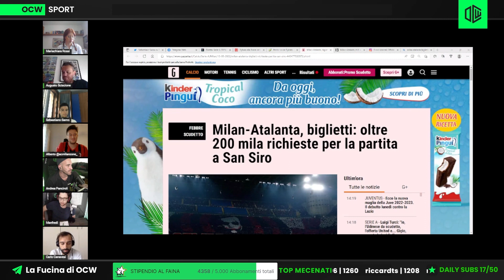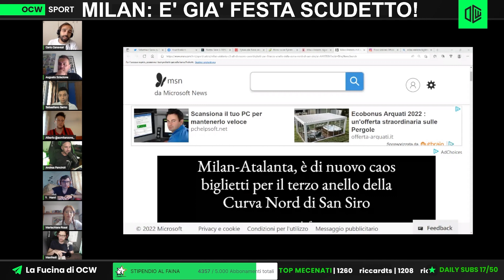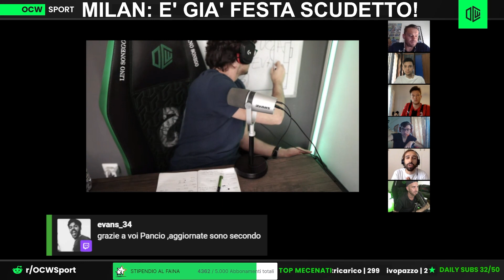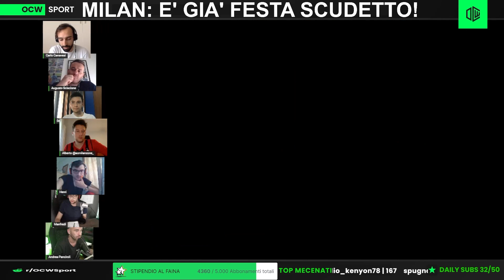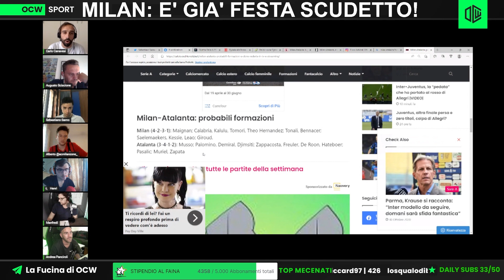CANAVESI: "L'ATALANTA DEVE VINCERE per l'EUROPA! PERDERE sarebbe un FALLIMENTO"